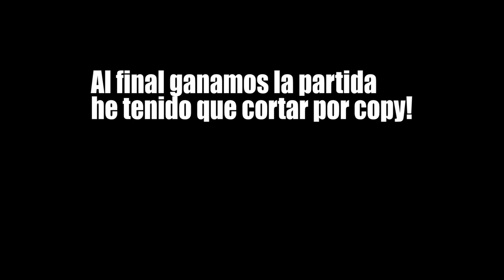ME PENSABA QUE IBAN A REMONTAR! | Caramelo Valorant Español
ME PENSABA QUE IBAN A REMONTAR en este gameplay de Valorant  en español.

▬▬▬▬▬▬▬▬▬ INFORMACIÓN SETUP ▬▬▬▬▬▬▬▬▬

● CPU: Intel Core i9-9900K 3.6Ghz
● MB: Asus Prime Z390-A
● Rstón: SteelSeries Rival 300
● Cᴀsᴄᴏs: Sades A6
● Micrófono: Blue Yeti
● Fuente Alimentación: 800W Mars Gaming
● Teclado: Newskill seiryu